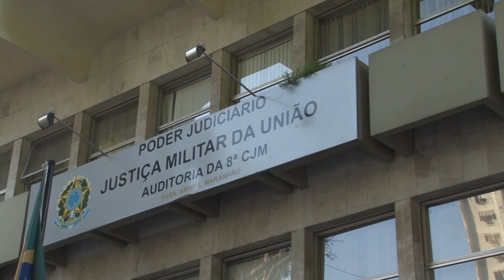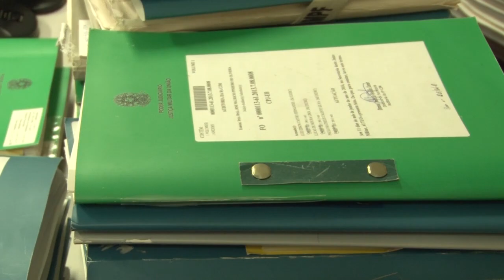Conheça o funcionamento e a história da Auditoria de Belém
Conheça a Auditoria da 8ª Circunscrição Judiciária Militar, localizada em Belém do Pará. Parte da Primeira Instância da Justiça Militar da União, é na Auditoria que são julgados os crimes militares cometidos nos estados do Pará, Amapá e Macapá.